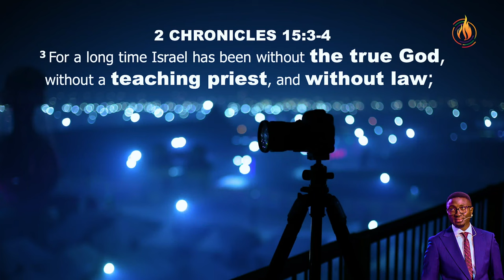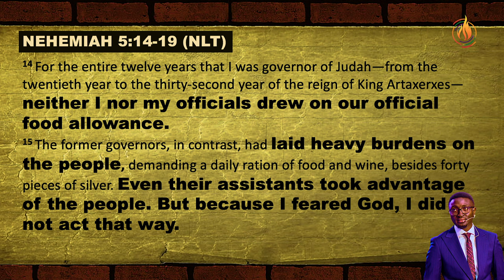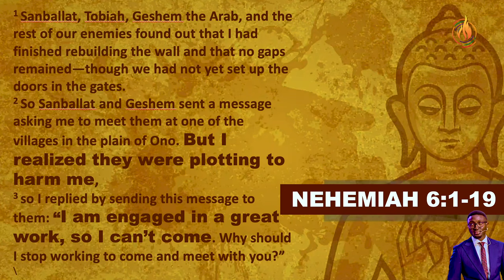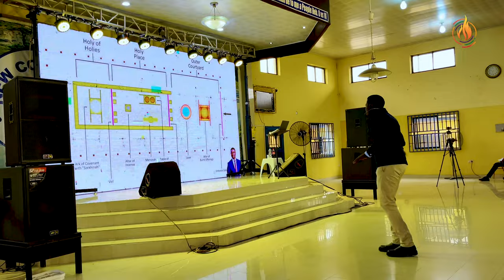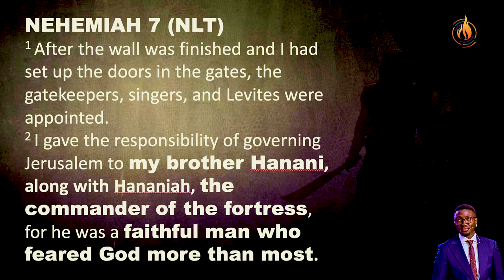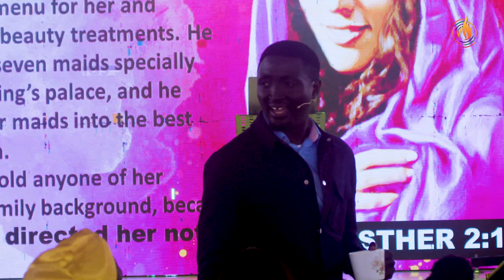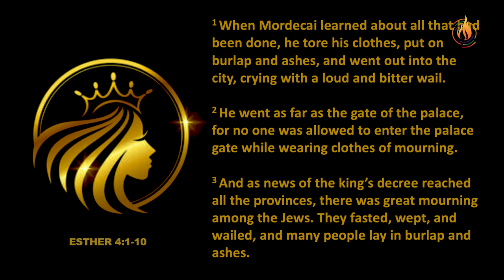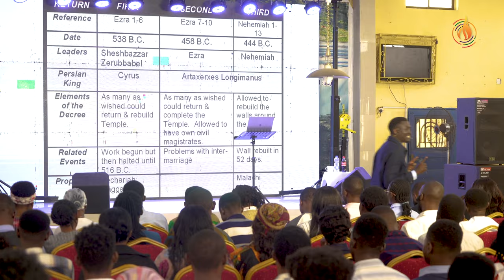Engaging Babylon 3 - Evang.Tolu' Toluwase (TOLUCCI)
Flagship Teaching at MASS Leaders Conclave on Saturday, 25th November, 2023.